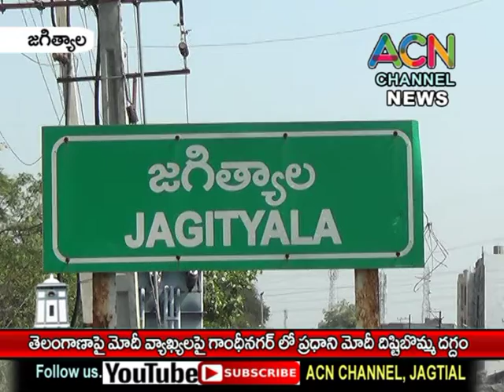జగిత్యాల : తెలంగాణపై మోదీ వ్యాఖ్యలపై గాంధీనగర్ తెరాస ఆధ్వర్యంలో ప్రధాని మోదీ దిష్టిబొమ్మ దగ్దం